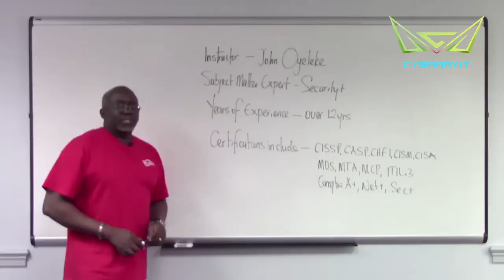Meet the Instructor - John Oyeleke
cybrary cybersecurity Learn more about John Oyeleke, the Subject Matter Expert for Cybrary's free Security+ class